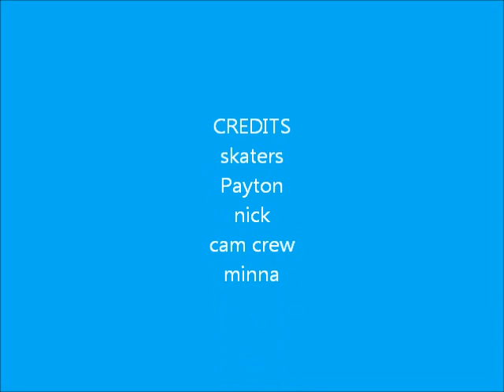Payton and Nick skate video